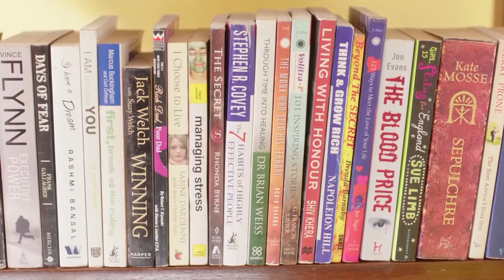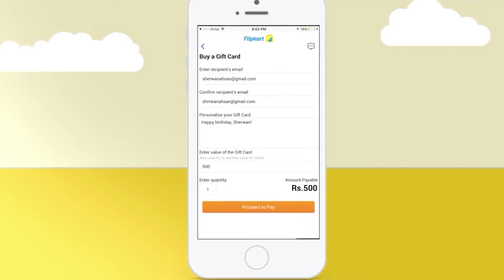Most funny Indian TV ADs ( Flipkart )